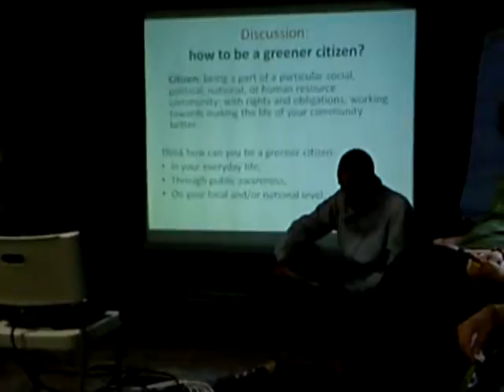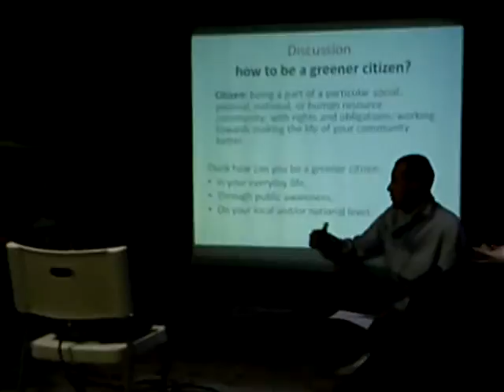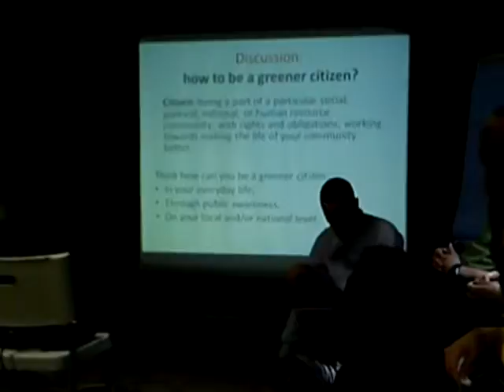MOV00179 1 Nature, Open Source Human, Draft Clip, Estonia, Eesti .:.